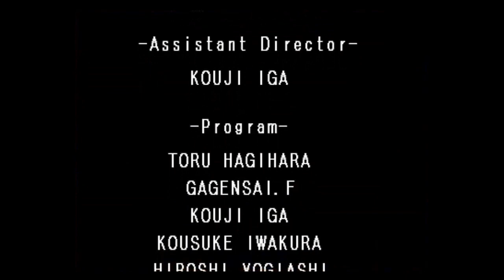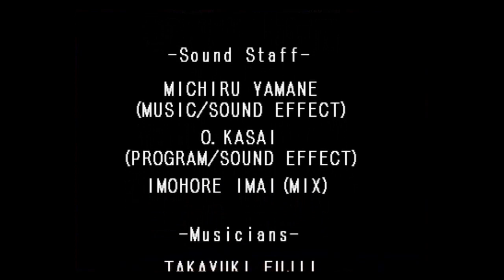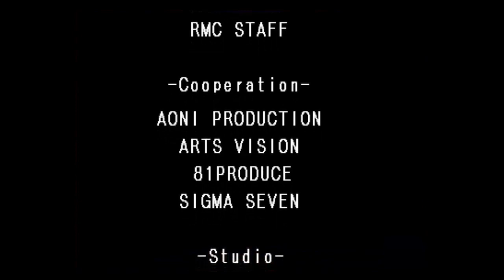Castlevania: Making Romania Great Again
Endgame.

Yes, I actually do own a copy of original release Devil May Cry on PS2. No, I haven't made it past the first level.